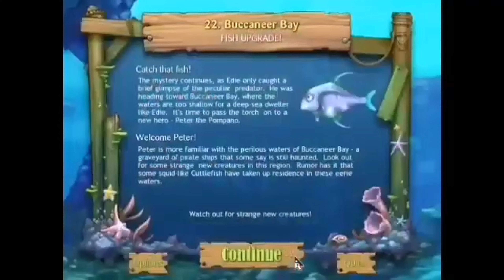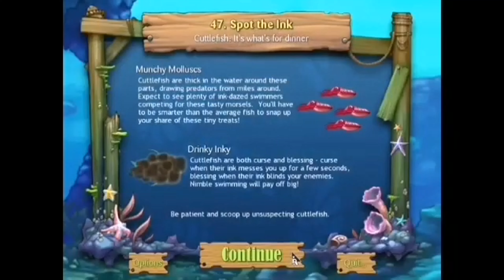Feeding Frenzy 2 Shipwreck Showdown Deluxe Full gameplay no commentary PC 2022 | 4K 30 FPS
(⁉️BUT I MIGHT NOT NOTICE IT ⁉️)

Anyway i hope you enjoyed this livestream and don't forget to share this video on social media and share it with your friends and subscribe if you are new or like my livestreams/videos and also don't forget to turn on the notification bell 🛎 to not miss any videos or live streams